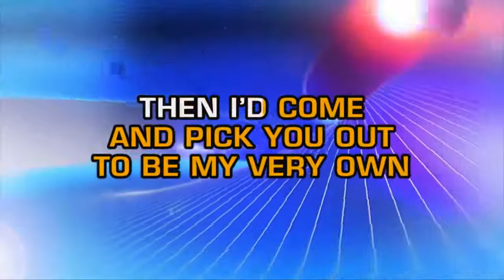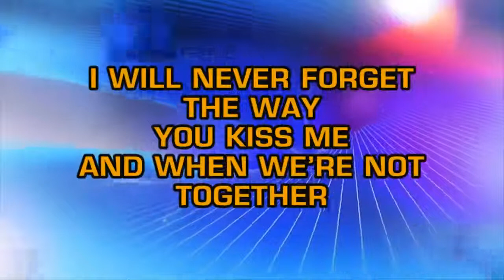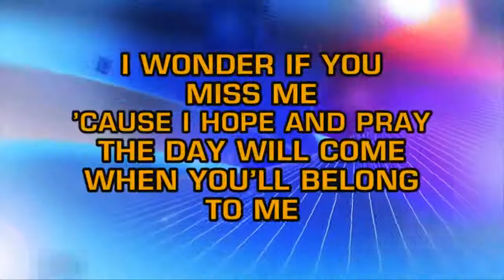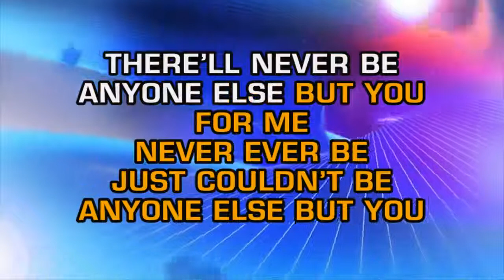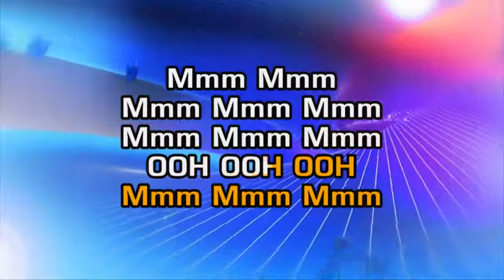Ricky Nelson - Never Be Anyone Else But You (Karaoke)